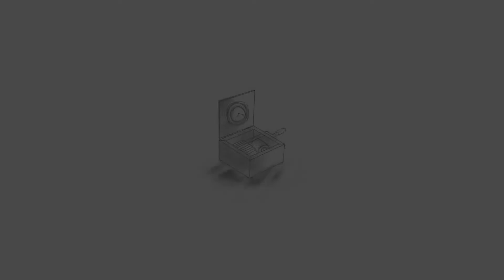【GUMI English Original】 Rabbit Party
∩( ・ω・)∩

Our animation wasn't complete in time, so I've made this placeholder PV until it's finished.

I'll re-upload when (if) the PV is finished.

Music, lyrics by me
Art (so beautiful) by Hikariin
Vocaloid tuning by YukiAnge
Lyrics by Rabbit Party

hinatakouyama @ yt
HikariMimamoto @ dA

Special thanks to Neibaku